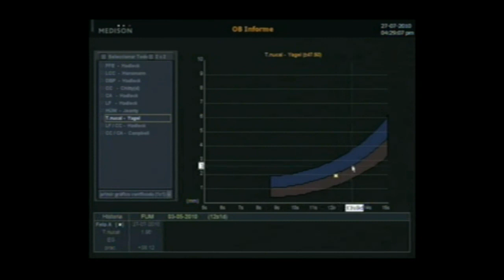Segunda eco de mi peque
2ª  Ecografía de las 13 Semanas (27 Julio 2010)